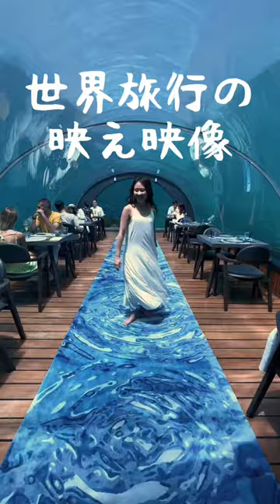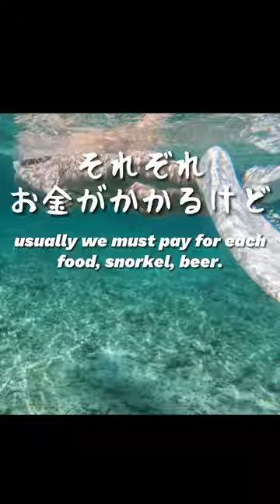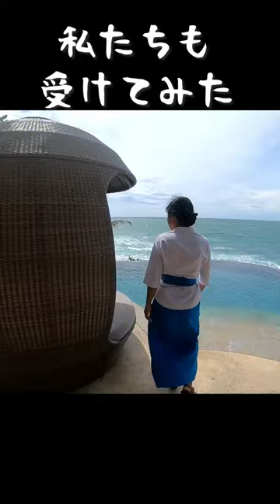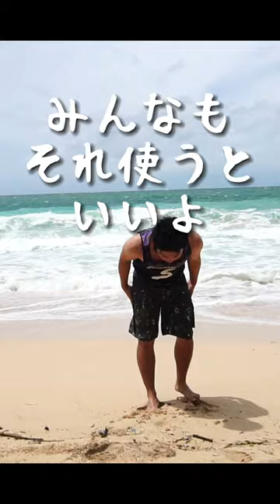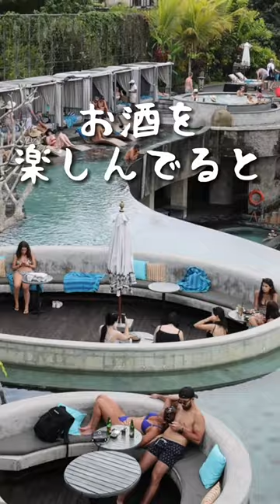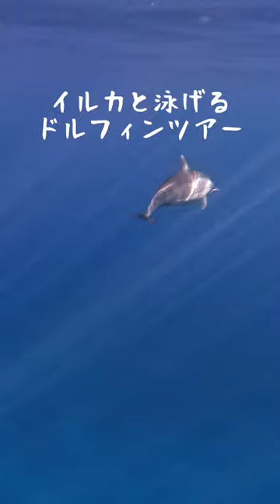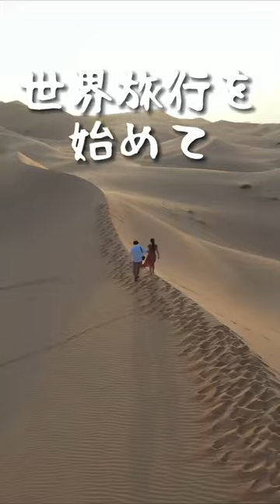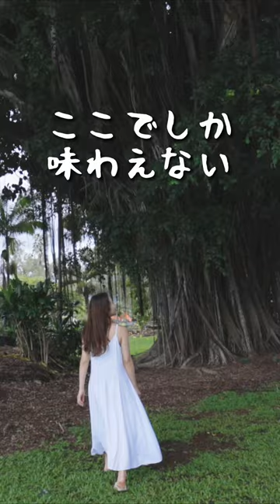【1億再生記念】すみちゃんのショーツ集（100万再生越え）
▶︎ZEO家のメンバー登録して応援してほしい☺️
旅行や機材の個別質問もメンバーの質問箱から受け付けてます👌